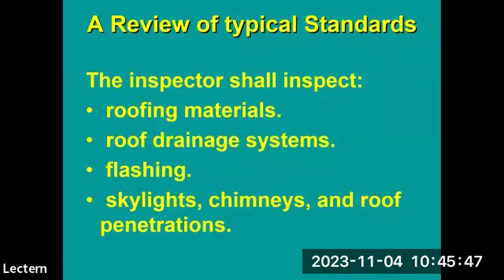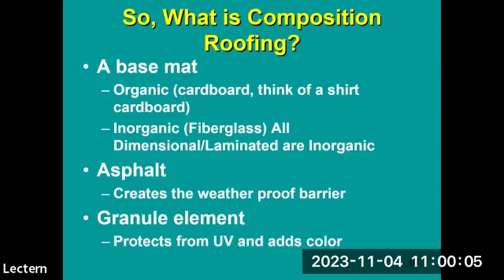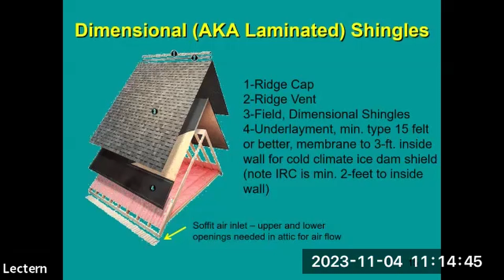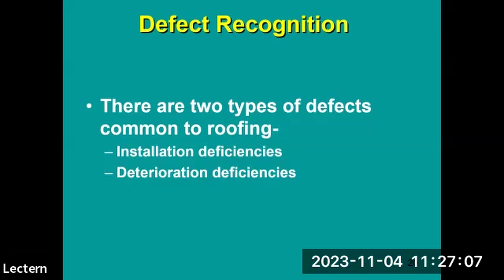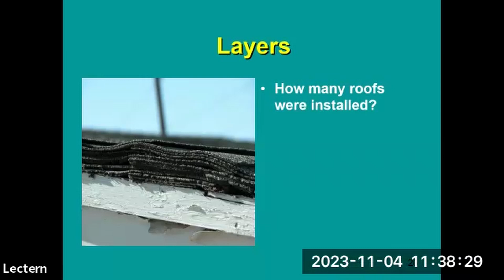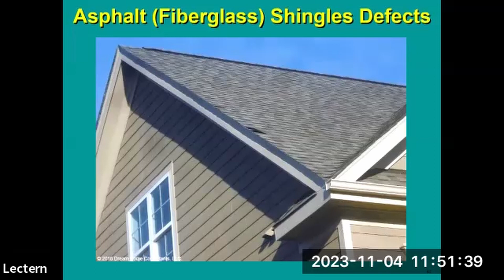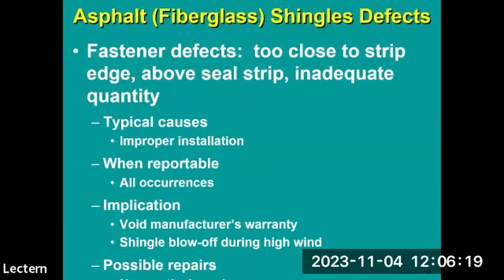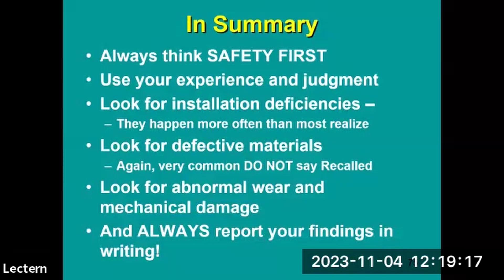Composition Shingle Roofing on a Home Inspection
MAC ASHI presents, Composition Shingle Roofing, by Mike Casey.